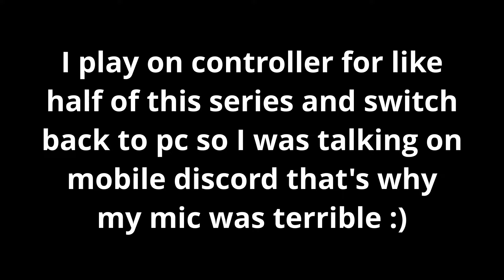Cracked Human Fall Flat | Part 1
I swear this is actually going to be a series I complete lol.